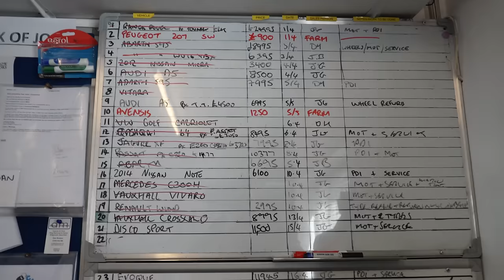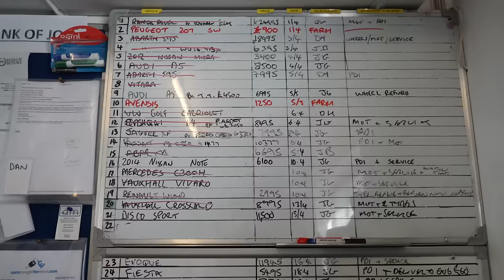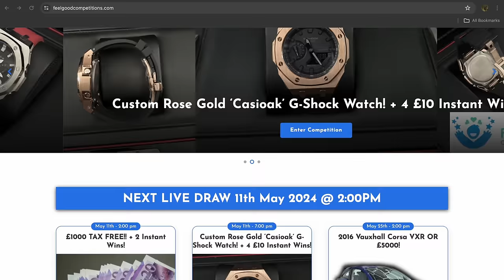RISKY AUCTION LAND ROVER AND CLEAN CARS! | BM Weekly EP35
Another week at Berrow Motors! This time we have Dom from DB Details in to teach the guys how to properly valet a car (full video coming soon).

Win A Corsa VXR For Just £2 and Support Jack's Neuroblastoma Journey